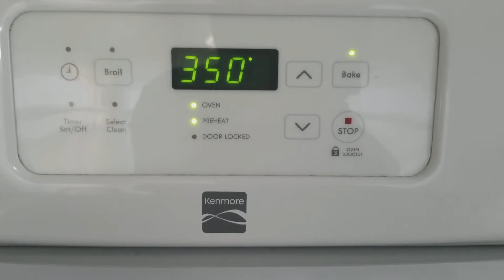Como prepara jamon con piña a mi Estilo y facil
A mi Estilo y facil jamon con piña